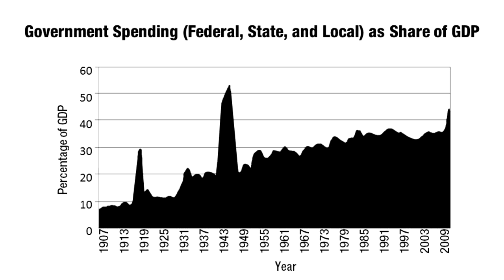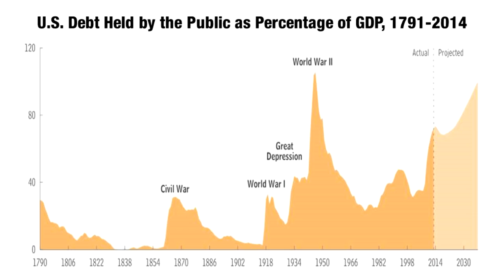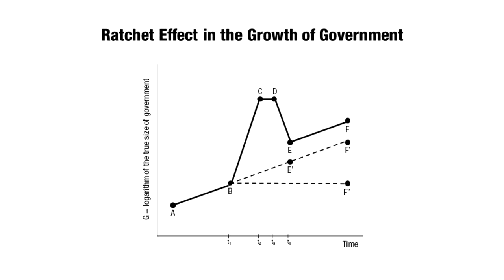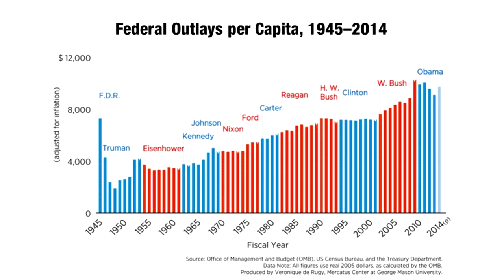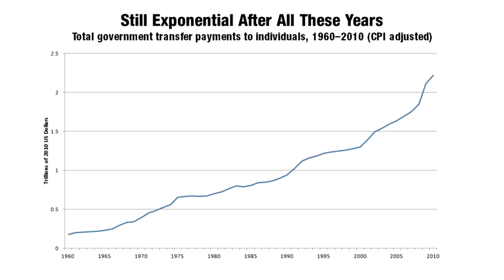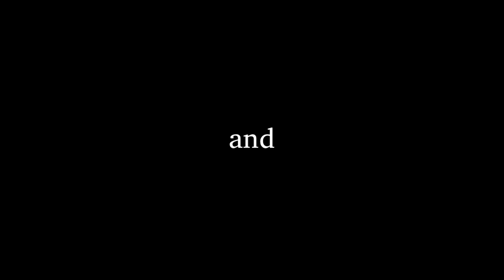Dr. Robert Higgs — "Crisis and Leviathan"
Dr. Robert Higgs, Senior Fellow in Political Economy, Independent Institute and Editor at Large of The Independent Review, gave a public lecture entitled "Crisis and Leviathan" on April 30, 2015, in the Grand Auditorium of the Jerry S. Rawls College of Business Administration at Texas Tech University.